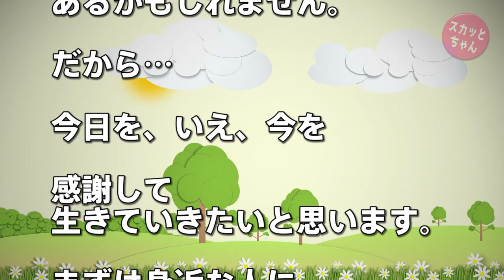ありがとうの話 あなたは『ありがとう』の反対の言葉をしっていますか？ スカッとちゃん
あなたは『ありがとう』の反対の言葉をしっていますか？

スカッとする話 同窓会に事前の許可もなく5歳の子供を連れてきたバカママ「産んでない人は産んだ人をもっと優遇すべきだよ！(マジ顔)」全員「(　ﾟдﾟ)ﾎﾟｶｰﾝ」→結果w

◆   引用元
いいね！ニュース：

◆   音楽
DOVA-SYNDROM：